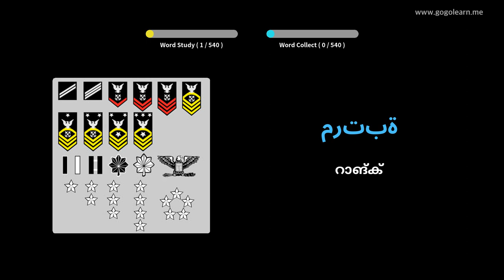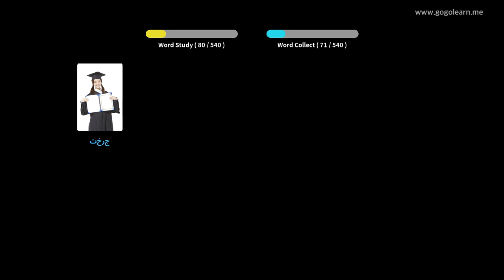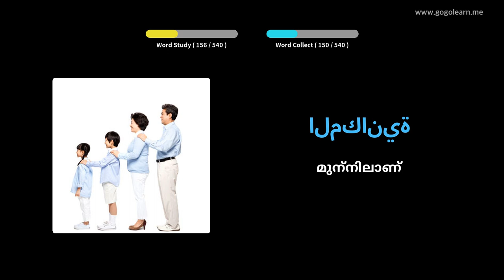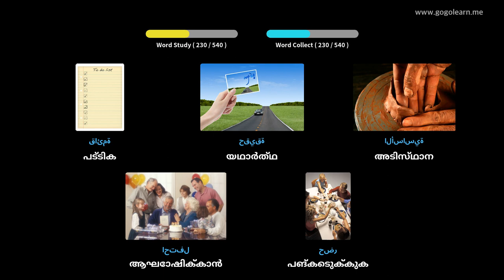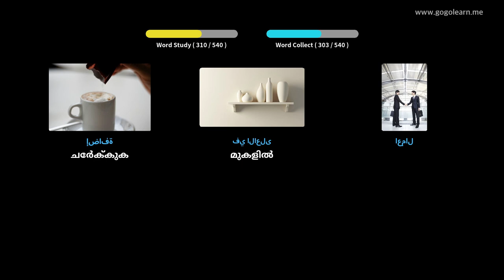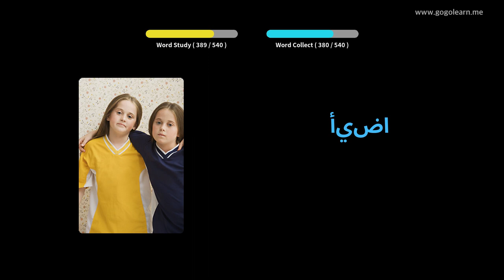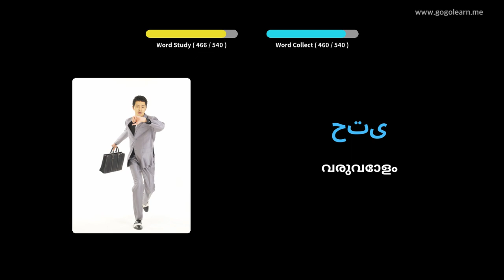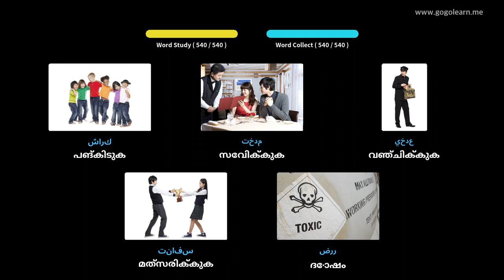അറബി പദാവലി ബേസിക് സെക്കൻഡറി സ്കൂൾ | Golearn